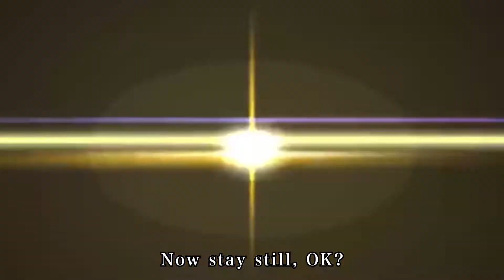Bleach: Brave Souls - The Future Society Zenith Summons: Cyber trailer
More about this game:
🎮 Developer: KLab Inc.
🎮 Publisher: KLab Inc.